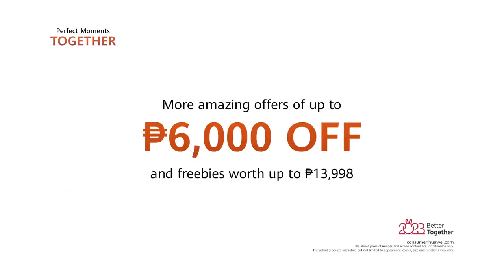HUAWEI New Year Sale 2023 Digital Ad Q1 2023 30s (Philippines)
Save up to P6,000 on these HUAWEI crowd favorites and get freebies worth up to P13,998 until February 28, 2023!

DRPS One 6876: HUAWEI New Year Sale 2023 Digital Ad Q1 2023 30s (Philippines)